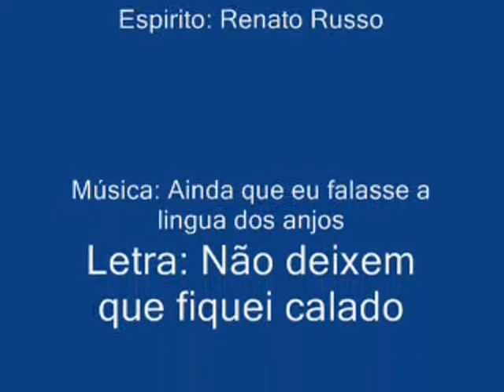RENATO RUSSO Não deixem que fiquem calado (Psicografia)